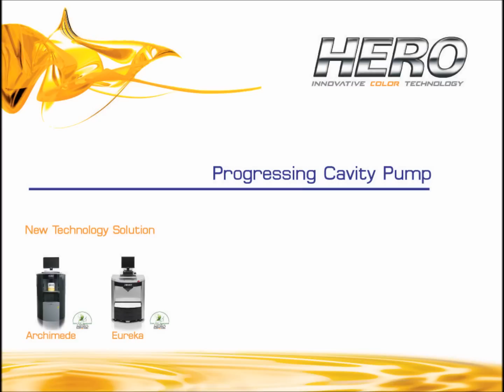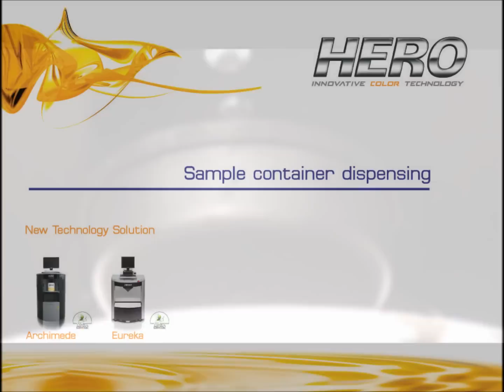HERO - New Technology - Progressive Cavity Pump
HERO's patented Progressive Cavity Pump ("PCP"), technology developed in Europe for low- and zero-VOC colorants, allows HERO's line to be ready for the entry of low- and zero-VOC colorants into the North American Market. In other words, there will be no added expense for any of HERO's automatic dispensers in having to upgrade them to accommodate the new colorants.